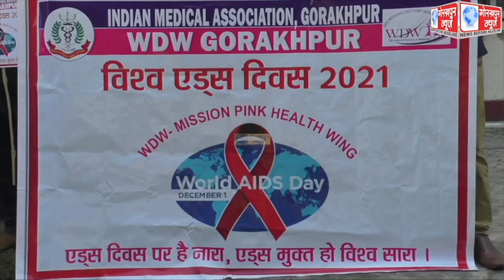विश्व एड्स दिवस के अवसर पर आईएमए ने शुरू किया निःशुल्क ओपीडी ,निकाली एड्स जागरूकता रैली,अध्यक्ष ने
विश्व एड्स दिवस के अवसर पर आईएमए ने शुरू किया निःशुल्क ओपीडी ,निकाली एड्स जागरूकता रैली,अध्यक्ष ने कहा वरिष्ठ चिकित्सक करेंगे गरीब मरीजो का निशुल्क इलाज,एड्स के प्रति रहे सावधान